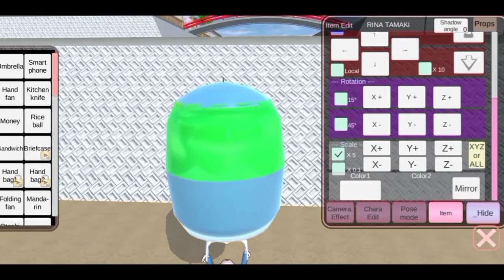Sakura Main Parasut di laut 🪂 - Sakura School Simulator 🤗🥰